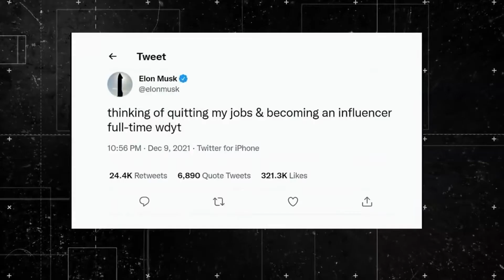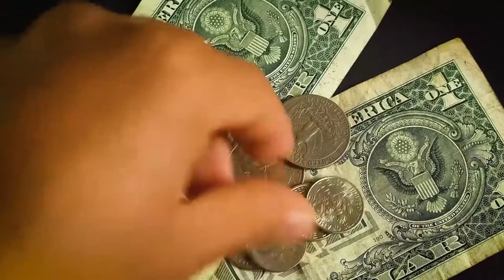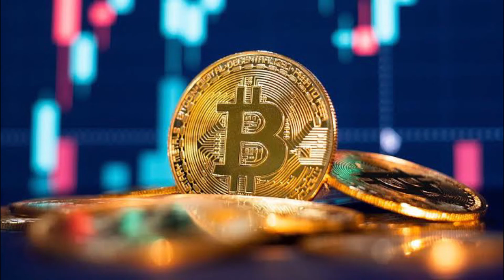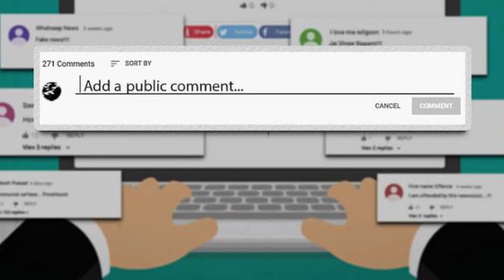Elon Musk Announces POTENTIAL RESIGNATION As CEO of Tesla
Watch this entire video to know Elon's plans to leave Tesla behind and his new occupation

Elon Musk used to say he would be with Tesla for years to come, but with recent news and information, he may be resigning a lot faster than we realize. Keep watching to find out why Elon Musk is resigning from Tesla.

‘‘It would be nice to have a bit more free time on my hands as opposed to just working day and night, from when I wake up to when I go to sleep, 7 days a week, pretty insane’’  Elon says

Being a leader of so many corporations and a leading investor in many, Musk is contemplating that perhaps it is time for him to let go of some of the loads on him...

About Elon Musk Vault
🎥 We produce videos about Elon Musk, Tesla, SpaceX, Neuralink, Jeff Bezos, Blue Origin and much more.
📝  Content Written, Voiced and Produced by The Goldman D.M. Team